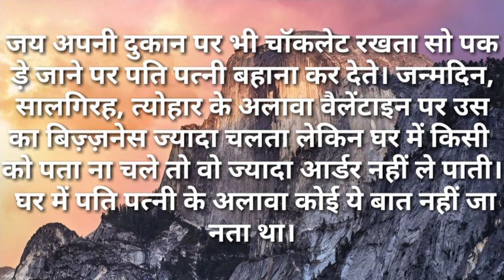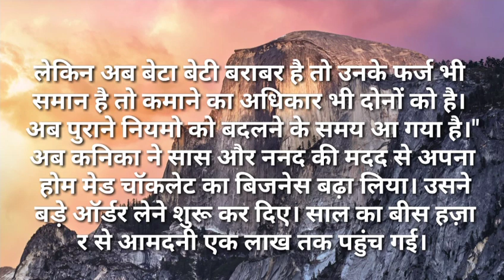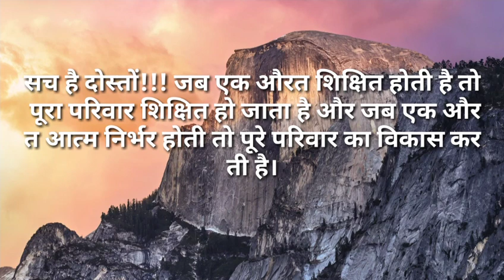Suvichar/बहु तूमने घर का नियम कब तोडा सुविसार /Hindi kahaniya- Hindi Moral stories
बहु तूमने घर का नियम कब तोडा